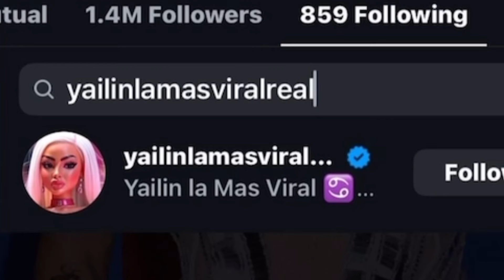YAILIN LA MAS VIRAL , en los premios Bilboard 2024🎼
Yailin la más viral estuvo en Miami para asistir a los premios Billboard de la Música Latina 2024, una de las ceremonias más esperadas del año en la industria musical

En esta ocasión, además de su presencia en los eventos relacionados con la música latina, Yailin ha captado la atención por el impactante look que decidió usar el día en el que tuvo su esperado encuentro con el cantante colombiano Jen Balvin, una de las grandes figuras del género urbano.

Fiel a su estilo, la cantante compartió a través de sus redes sociales su emoción por estar en Miami, pues publicó un video con un sensual baile desde la terraza de un rascacielos, mostrando sus curvas en un vestido que dejó a más de uno sin aliento.
Y cuando le preguntaron por el premio, ella respondió que fue invitada en primera fila y que el otro año sorprenderá
A sus seguidores